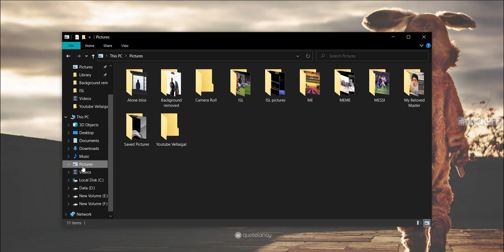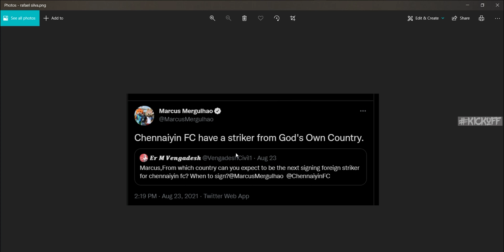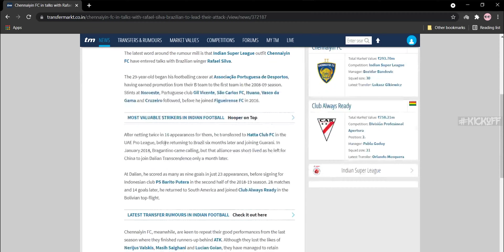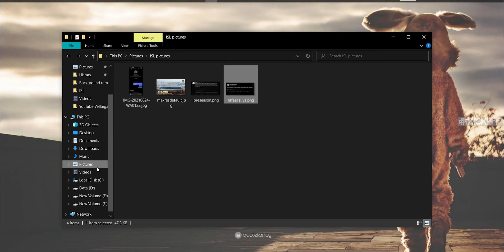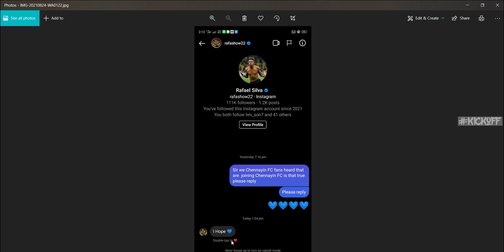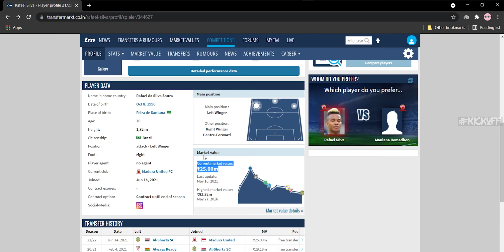🟠Rafael de Silva another striker for Chennaiyin FC | சென்னையின் FC | KICKOFF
Hi guys I’m Krish Hope you like our channel. Our channel is mainly focused on the football updates that take part all around  the world in TAMIL. Especially focused on ISL about chennaiyin fc , and tactical analysis  and strategies..

                                                  NANDRI.

Jobby Justin to chennaiyinfc
Deepak Devrani to chennaiyinfc
Foreign Signings chennaiyinfc
Raphael Crivillero to chennaiyinfc